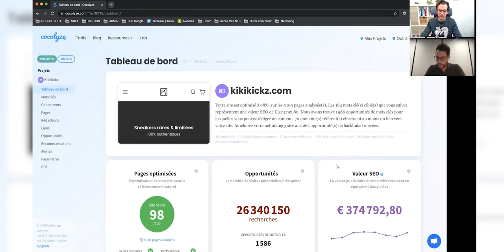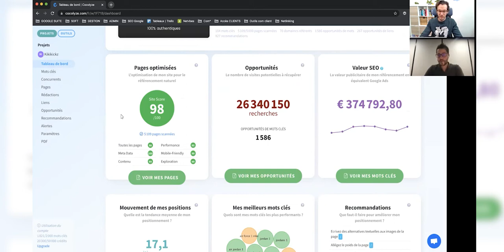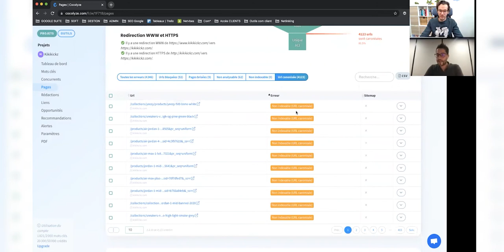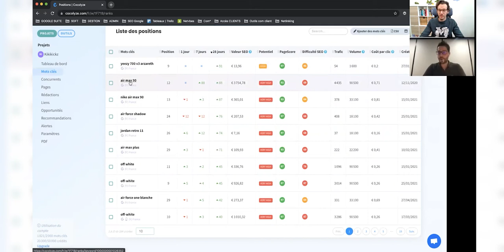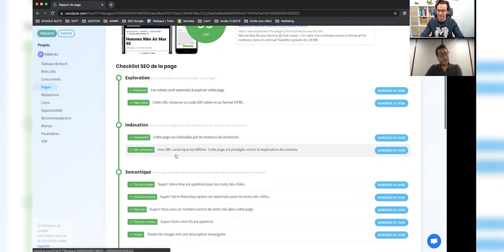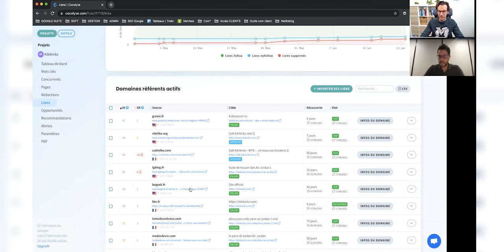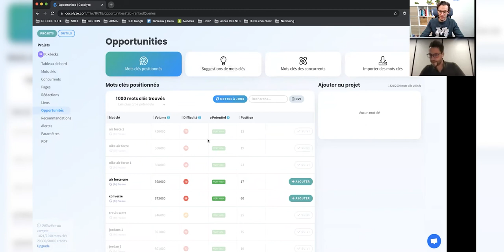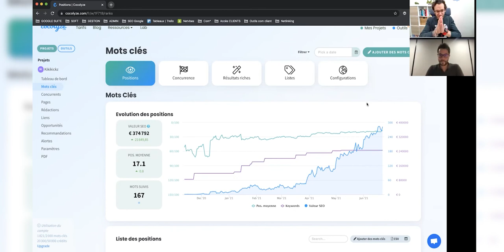Study Case SEO - Comment les agences optimisent le référencement d'un site web grâce à un outil SEO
Pierre Monclin, expert SEO et fondateur du site de l'agence SEO Ki-Noz nous explique pourquoi une agence doit se doter d'un outil SEO et comment optimiser le SEO de ses clients grâce à Cocolyze.